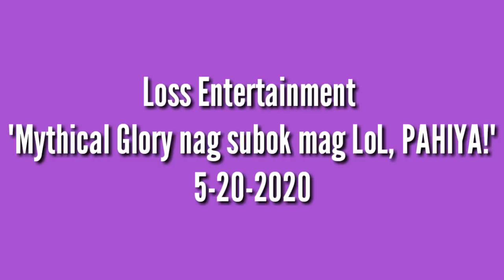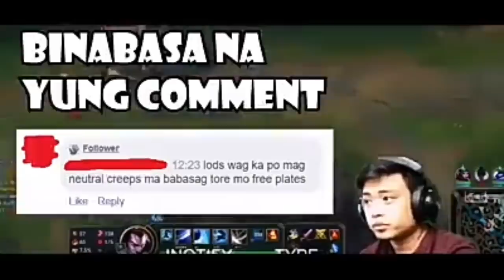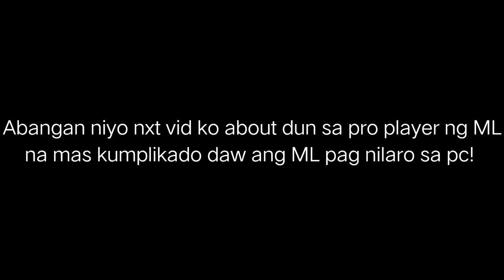MYTHICAL GLORY SINUBUKAN MAG LARO SA LOL! PAHIYA!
MOYAX TV SINUBUKANG MAG LOL! PAHIYA PA NGA!

SI MOYAX TV AY MYTHICAL GLORY DAW SA ML AT KAYA NYA RAW NAG LARO NG KAHIT ANONG MOBA GAMES KAYA NAMAN SINUBUKAN NYA MAG LOL AT AYON BAOG ANG KANYANG YASUO!  MAPAPANOOD NIYO KUNG PAANO KO SYA IDEBUNK!  HAHAHAHAHAHA ENJOY

MOYAX TV, MOYAX TV YASUO, MOYAX TV NAG LOL BAOG!

Reppin: RODRIGUEZ RIZAL

Sana kayo po ay nag enjoy sa panonood ng aming pakulo (vlog/video) at kung ikaw ay natuwa!